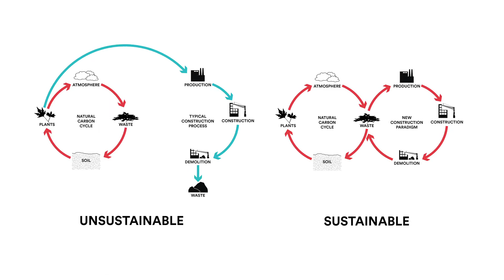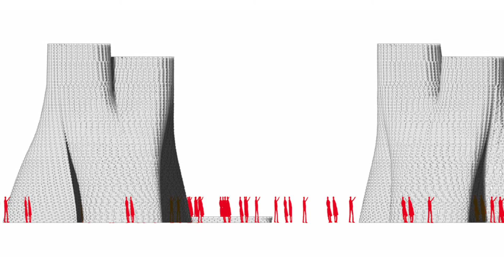Hy-Fi: Holcim Awards Bronze 2014 for North America – Project Overview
A cluster of circular towers formed using reflective bricks, designed for and commissioned by the MoMA PS1 Young Architects Program for construction in New York City received the Holcim Awards Bronze. The structure by David Benjamin of The Living architecture lab (USA) uses recent advances in biotechnology combined with cutting-edge computation and engineering to create new building materials that are almost fully organically-grown and compostable. The jury applauded the investigatory nature of the project, both in terms of its objective to research innovative construction materials and their architectural potential using organic bricks, made of a combination of corn stalks and fungal organisms.